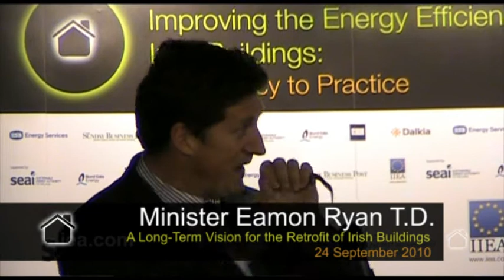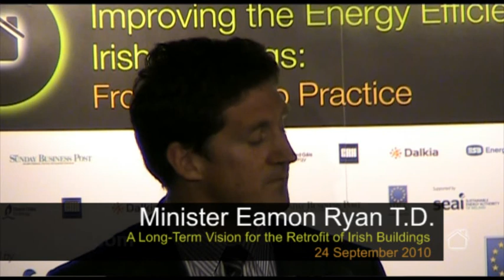Minister Eamon Ryan on Improving the Energy Efficiency of Irish Buildings.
Speech Title:
"A Long-Term Vision for the Retrofit of Irish Buildings"

Conference Title:
Improving the Energy Efficiency of Irish Buildings. From Policy to Practice.